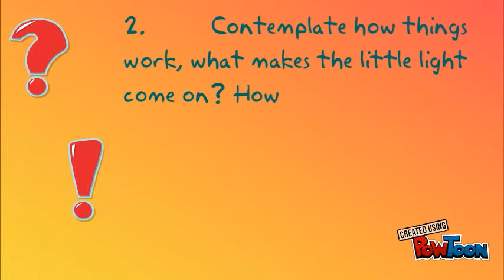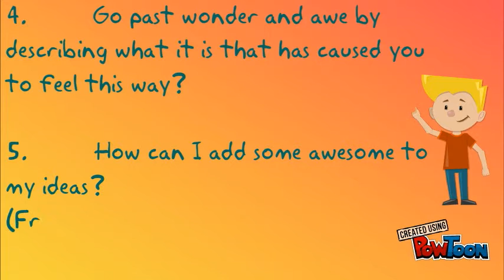Responding with wonderment and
responding with wonderment and awe-- Created using PowToon -- Free sign up -- Create animated videos and animated presentations for free.  PowToon is a free tool that allows you to develop cool animated clips and animated presentations for your website, office meeting, sales pitch, nonprofit fundraiser, product launch, video resume, or anything else you could use an animated explainer video. PowToon's animation templates help you create animated presentations and animated explainer videos from scratch.  Anyone can produce awesome animations quickly with PowToon, without the cost or hassle other professional animation services require.